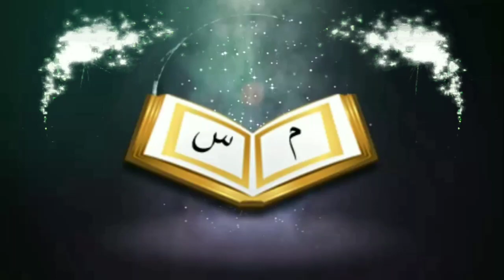গল্প ও উপন্যাস লেখার ইসলামের বিধান কিᴴᴰ┇by Rr Rahul Hossain Rahul Amin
What is the provision of Islam to write stories and novels?

🎙Rr Rahul Hossain Rahul Amin

👋 yeamul islam 👋